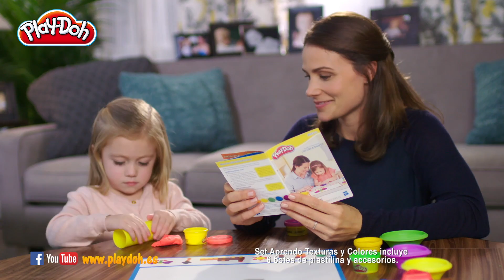Play-Doh España - Moldea y Aprende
Aprende con los nuevos kits de aprendizaje de Play-Doh